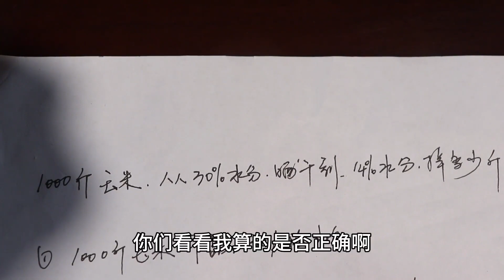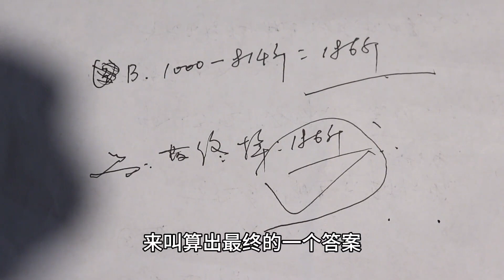1000斤玉米，从30%水分到14%水分掉多少斤？用最精准的数据告诉你